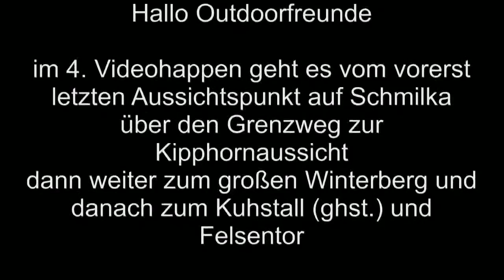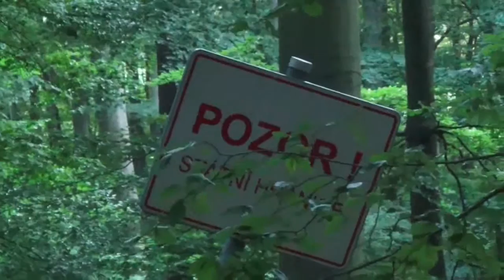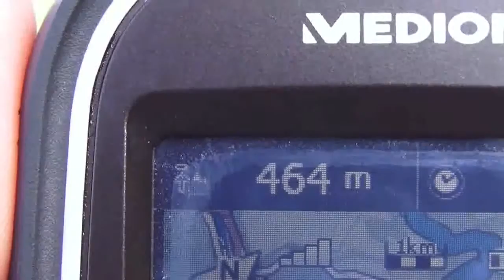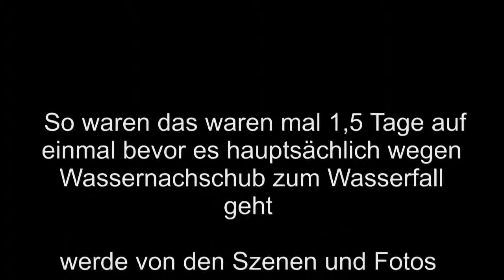meine trekkingtour sachsen teil04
Hier nun der 4. Teil von meiner Tour
von Schmilka bis zum Gsth. Kuhstall